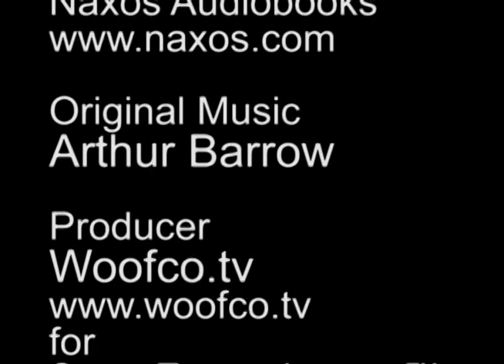The Proust Experience - Bernt Capra (Part2)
M.D. Baer and filmmaker and set designer Bernt Capra talk Proust.  As always, its electric.  For more Proust Experience - markdavidbaer.com.